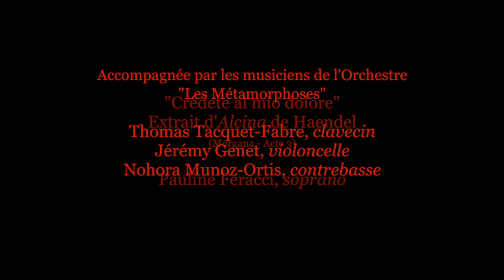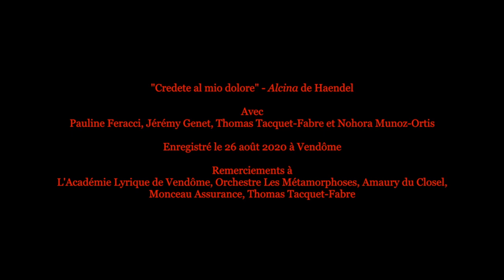"Credete al mio dolore" - Alcina - Haendel - Pauline Feracci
"Credete al mio dolore"
Air de Morgana - Alcina - Haendel

Pauline Feracci, soprano
Orchestre Les Métamorphoses (Jérémy Genet, Thomas Tacquet, Nohora Munhoz-Ortis)

Enregistré à Vendôme, le 20 août 2020

Remerciements à l'Académie Lyrique de Vendôme, Amaury du Closel, Thomas Tacquet et Monceau Assurances